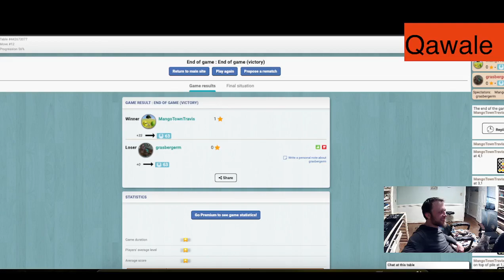Qawale - Ep. 11 - Board Games Ep. 1426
Qawale Episode 11

Simple yet tactical, Qawale will rock your idea of strategy games.
Lay stones on the path and try to line up four stones in your color.
Qawale is inspired by the tradition of stacking stones along trails and paths in nature.
As you drop these stones along your path, this incredible game will transport you to a place where strategy and nature come together.
Each player takes 8 stones in their color. The third color is neutral and is placed in the 4 corners of the board.
On your turn, add a stone on top of any pile and move it. When moving a pile, you must leave a stone on each space you cross.
The first player to get 4 of their stones in a row, looking at the board from above, wins the game.

MangoTownTravis
GrasbergerM